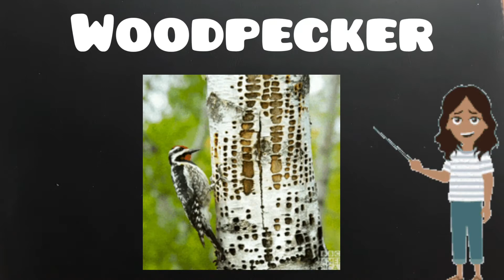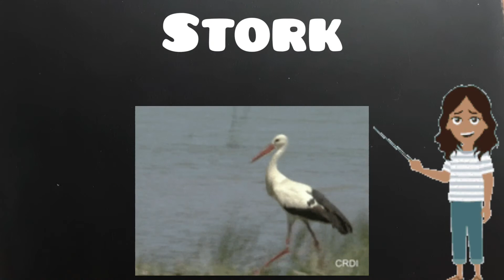Birds with SHINI